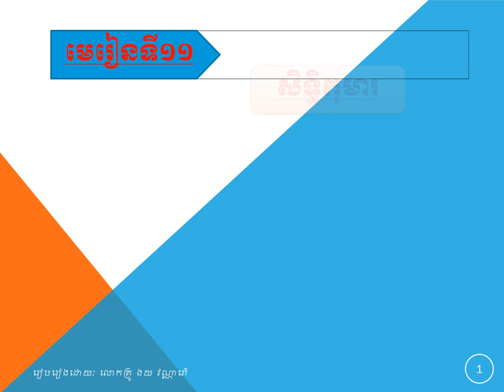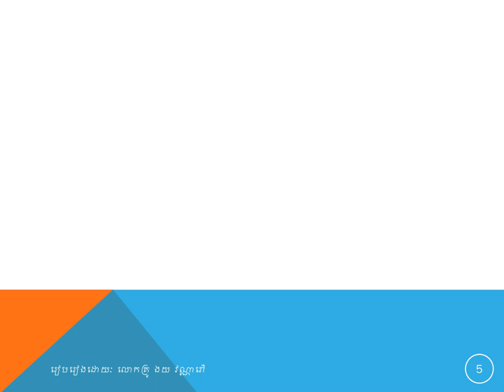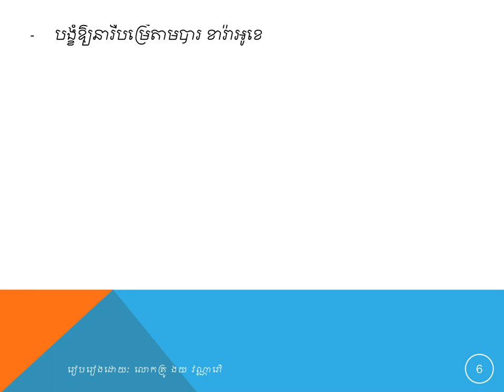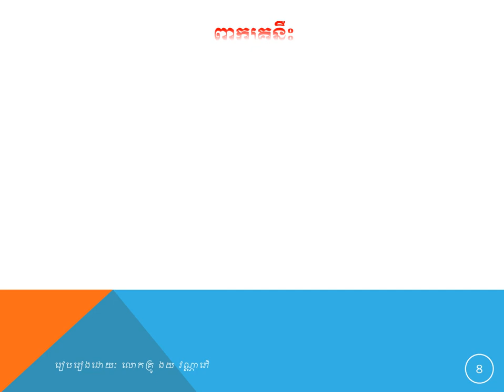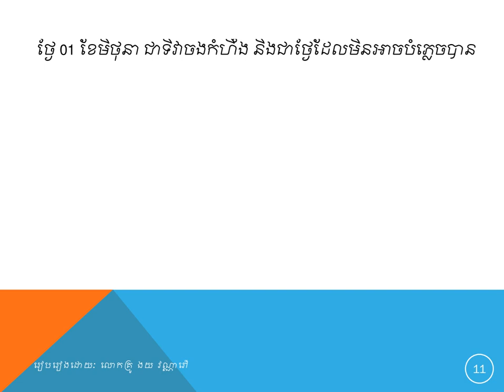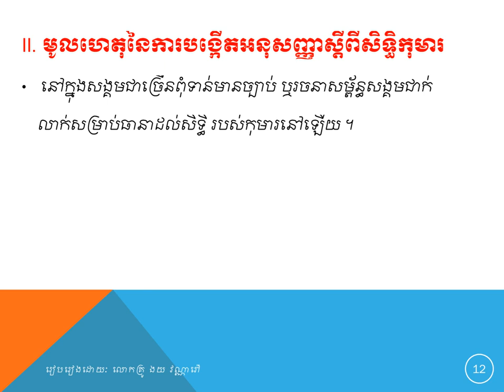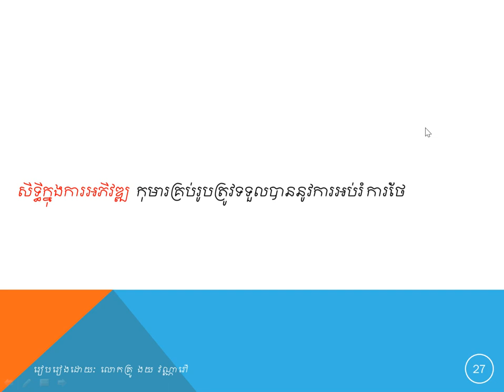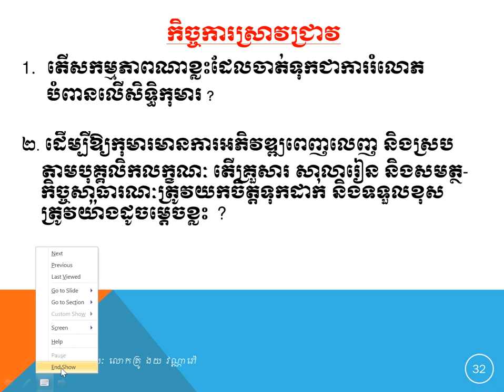មេរៀនសីលធម៌-ពលរដ្ឋថ្នាក់ទី១២ មេរៀនទី១១ សិទ្ធិកុមារ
Child Right